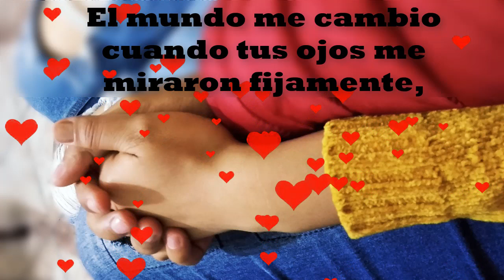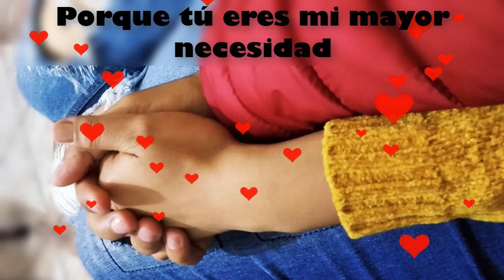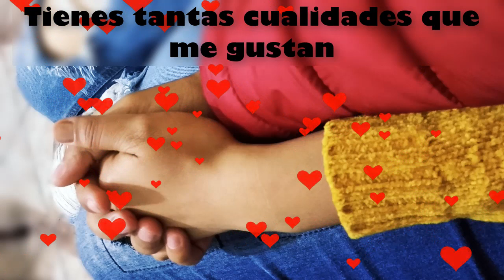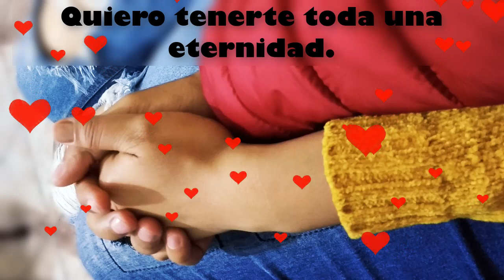Solo Tu - Jose Cebreros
Inedia: solo tú

Debo decirte que me siento afortunado por conocerte,
El mundo me cambio cuando tus ojos me miraron fijamente,
Más no sé si el destino es quien te puso en mi camino,
O simplemente fue casualidad,
Y te prometo que siempre voy a cuidarte,
Porque tú eres mi mayor necesidad,

Solo tú, solamente tú,
Tienes tantas cualidad que me gustan, pero más me gusta tu forma de tratarme, porque realmente sabes cómo enamorarme,
Haz probado que pierda los sentidos, tú eres mi mundo mi mayor felicidad,
Quiero tenerte toda una eternidad.